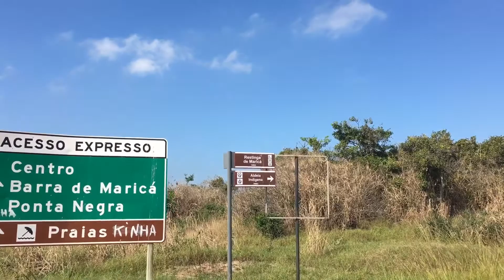Pedal Restinga de Maricá - São José do Imbassaí - Maricá - Rio de Janeiro - Brasil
Pedal na restinga de Maricá

Vídeo gravado usando um Samsung A71 e Editado no Filmora Go